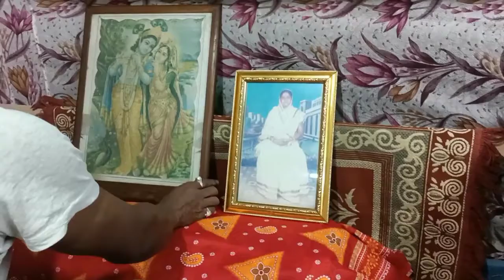আমার শাশুড়ি মা র বছর কিয়া কাজ করলাম#Simi'S Vlog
হাই বন্ধুরা আজ আমি এই ব্লগ ভিডিওতে দেখিয়েছি//👀# আমার শাশুড়ি মা র বছর কিয়া কাজ করলাম#Simi'S Bengali Vlog

Indian Vlogger